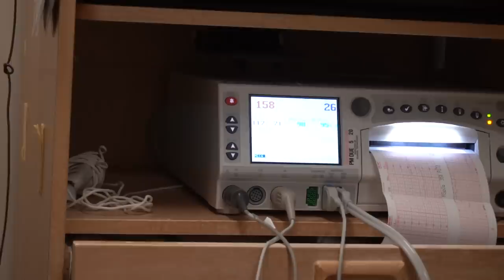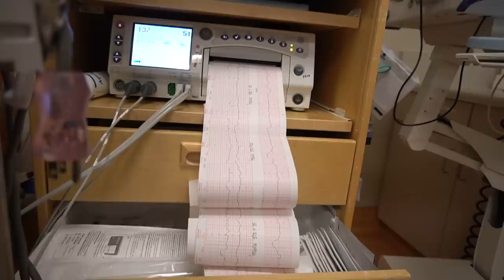THE OFFICIAL BIRTH OF BABY AVAYAH!!! *EMOTIONAL*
THE OFFICIAL BIRTH OF BABY AVAYAH! THE BANKS FAMILY

(add me) RONNIE SNAPCHAT: RonnieSwanks